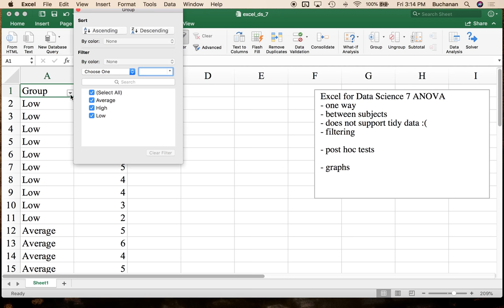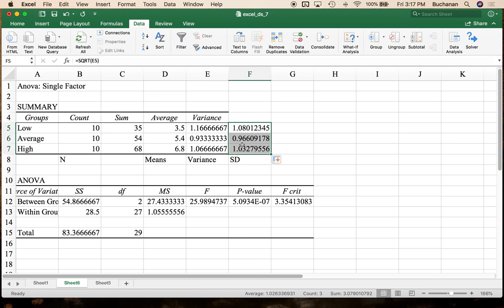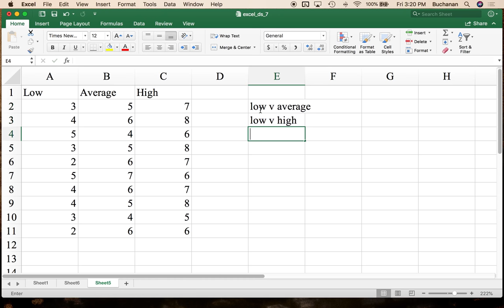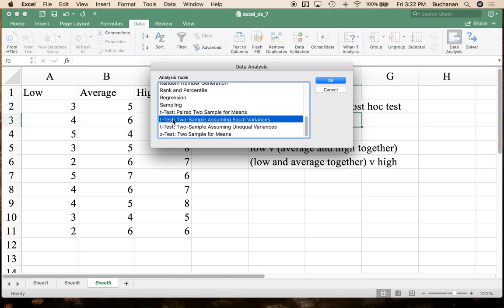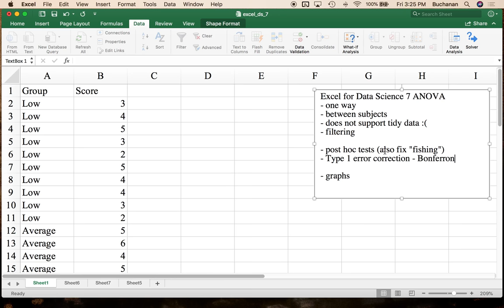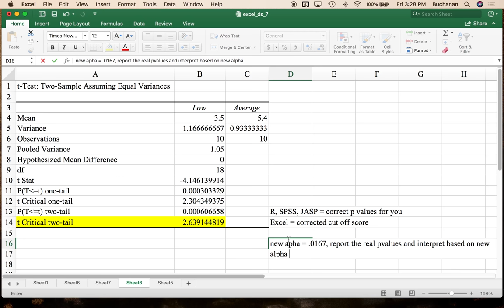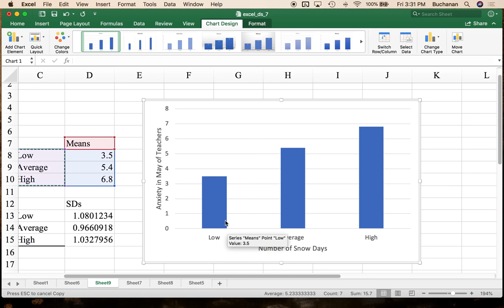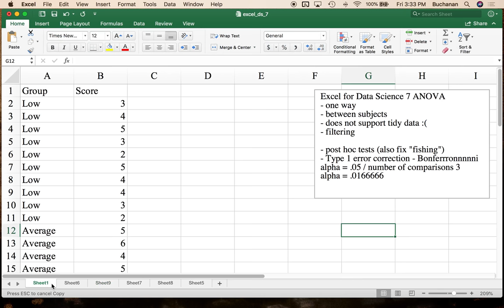Excel - One Way ANOVA (Excel for Data Science 7)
Summer 2018

The 7th in our series of Excel for Data Science series. This video covers how to run a one-way between subjects ANOVA using Excel, along with effect sizes, reporting, and post hoc tests. You will also learn how to calculate an effect size for this test and how to graph the data including custom error bars to present the standard deviation as the error bars rather than Excel default options.